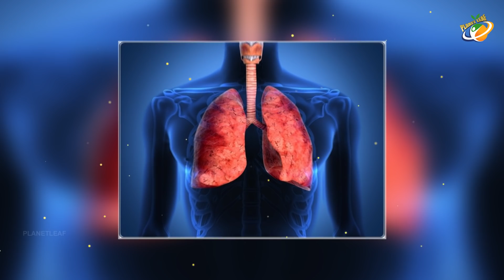NASA approved Air Purifying Plants | Bedroom plants | Best indoor air purifier Plants | Planet Leaf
ఇళ్లలోని కాలుష్యం పోవాలంటే ఈ నాలుగు మొక్కలు ఉండాలట | Planet Leaf Exclusive Videos...

ENTERTAINMENT

MOVIES

NEWS